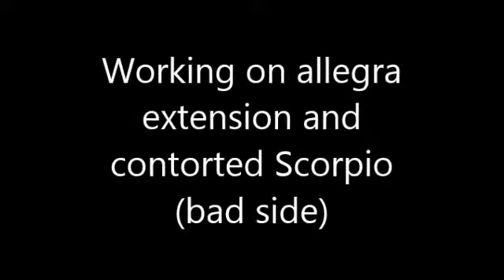May Practice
Just the things I've worked on this month! Lots of jade/allegra variations, true and twisted grip lifts, teddy split, 13:35 with the armpit hold, Marion Amber, Backbending, contorted SCorpio...